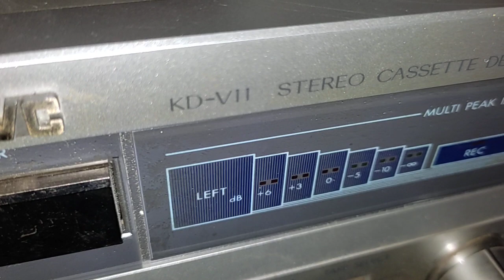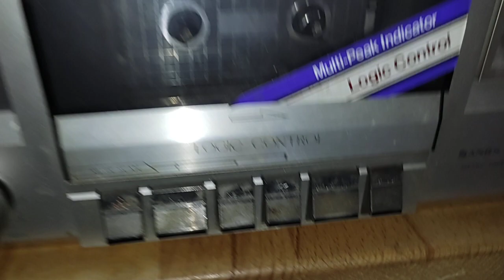Cestou do minipivovaru jsem našel TAPE DECK JVC KD-V11 z roku 1982.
Patnáctka spodně kvašená je fakt dobrá